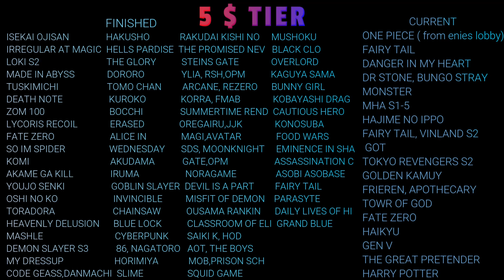MONSTER EPISODE 7 REACTION MASHUP!!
Filmbuff
semblance of sanity
Romania black